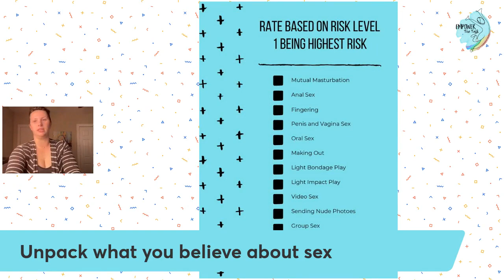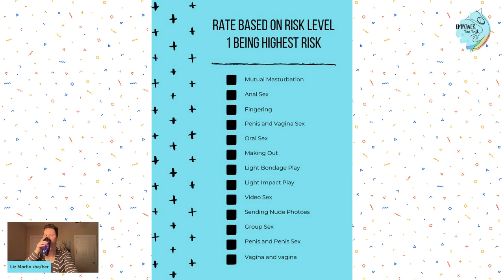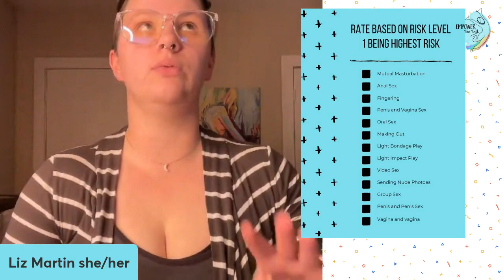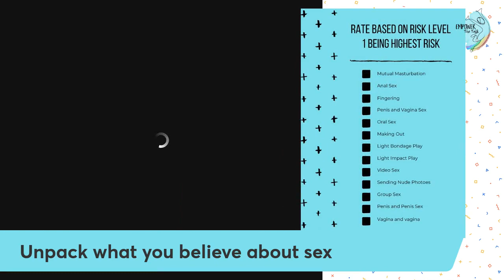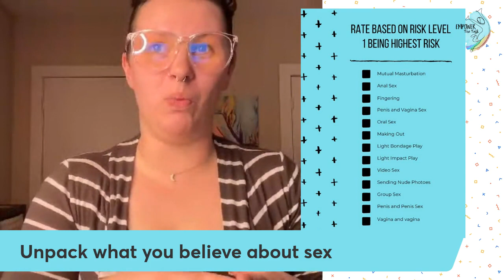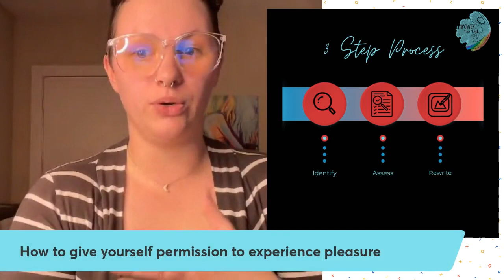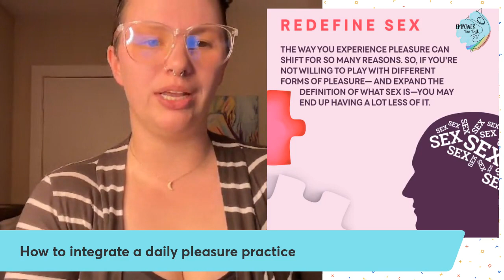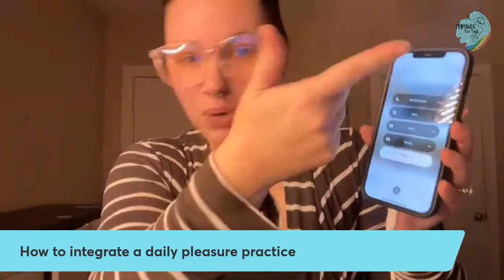Sex Positive Workshop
Curious about what it looks like to attend one of my workshops? Here is a snippet of Day 1. Healing Your Relationship with Sex and Why It Impacts More Than Just Sex.

You are able to feel confident with your story around sex.